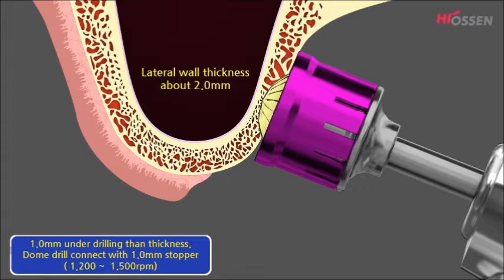Dome Drill หัวเจาะพิเศษ ทรงโดมกลมโค้ง ชุดเครื่องมือผ่าตัดยกไซนัส ฝังรากเทียม แบบ Lateral Approach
หัวเจาะ Dome Drill เอกลักษณ์เฉพาะตัว
หนึ่งในอุปกรณ์ชุดเครื่องมือผ่าตัดยกไซนัส แบบ Lateral Approach, LAS Kit โดย
ช่วยให้การทำงานทันตกรรม รากเทียม ยกไซนัส ( Sinuslift ) ทำได้ง่าย
และสะดวกมากขึ้น
ปลอดภัยในทุกการเจาะ ด้วยชุดตัวหยุด(Stopper) ช่วยควบคุมระยะการเจาะ ให้เป็นไปอย่างถูกต้อง เหมาะสมต่อการฝังรากฟันเทียม
1. "Dome Drill" หัวเจาะทรงโดม
ขณะทำการเจาะ อนุภาคกระดูกจะสะสมเกาะกลุ่ม จับตัวกันระหว่างใบมีดที่บริเวณส่วนหัวของหัวเจาะ
ช่วยดันเนื้อเยื่อให้ยกตัวสูงขึ้นอย่างปลอดภัย จากกลุ่มก้อนอนุภาคกระดูกดังกล่าว
2. "Wide Dome Drill"  เจาะได้กว้างขึ้น ด้วยหัวเจาะลักษณะกลมโค้ง ขนาดกว้าง
3. "Side Wall Drill" หัวเจาะตัวช่วยเก็บขอบ ลดคมบริเวณรูเจาะให้เรียบ
สอบถามข้อมูลเพิ่มเติมได้ที่ผู้แทน Osstem ทุกพื้นที่ ทั่วประเทศ
หรือ ติดต่อเรา  📣
บริษัท ออสเทมส์ (ไทยแลนด์) จำกัด